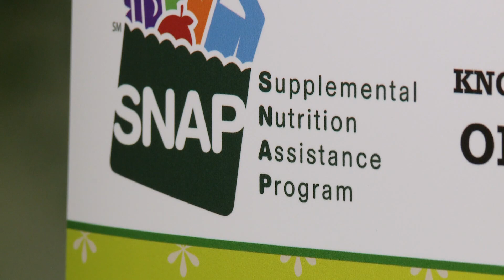TN processing backlog of 34,000 SNAP benefit applications, commissioner says during hearing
At times, it can take months for people to get SNAP benefits after they submit applications.